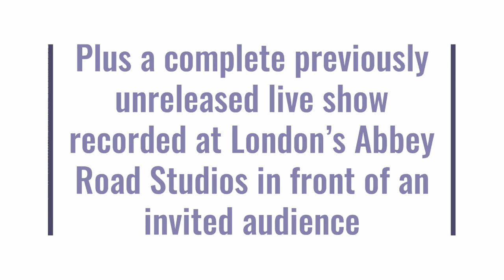Sigue Sigue Sputnik Interview Tony James and John Robb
Tony James takes confession with renowned journalist John Robb in this interview full of stories, gossip, anecdotes, regrets and triumphs. A one hour zoom into the extraordinary world of Sigue Sigue Sputnik.